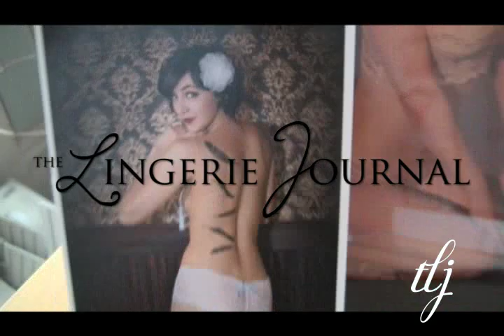The Lingerie Journal Interviews Erica and Courtney of Dirty Dolls Lingerie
The Lingerie Journal's Margaret Shrum interviews Erica and Courtney of Dirty Dolls Lingerie to talk about how they started and new additions to their lingerie collection.